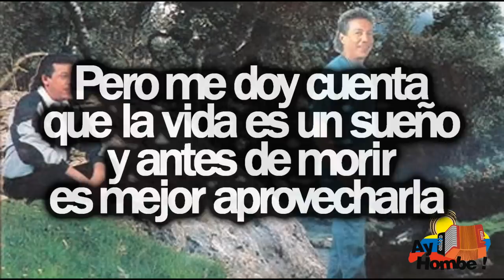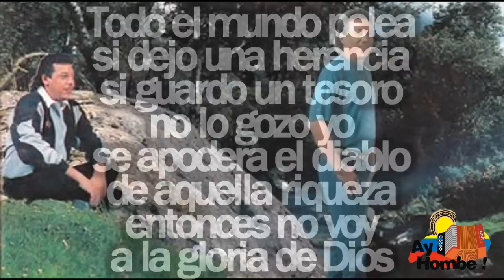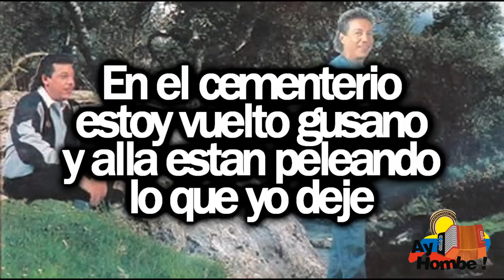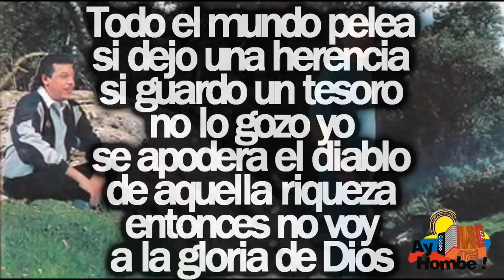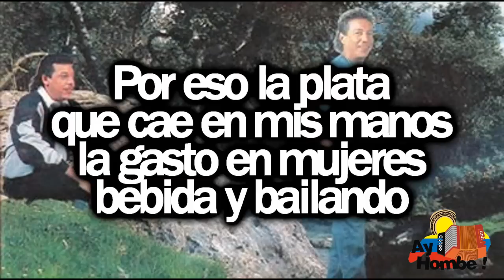La Plata- Diomedes Diaz (Con Letra HD) Ay hombe!!!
Titulo: La Plata
Voz: Diomedes Diaz
Acordeon: "Juancho" Rois
Compositor: Calixto Ochoa
Ritmo: Paseo
Album: 26 de Mayo
Año: 1994

Letra:

Si la vida fuera
estable todo el tiempo
yo no beberia
ni malgastaria la plata (Bis)

Pero me doy cuenta
que la vida es un sueño
y antes de morir
es mejor aprovecharla (Bis)

Por eso la plata
que cae en mis manos
la gasto en mujeres
bebida y bailando (Bis)

Todo el mundo pelea
si dejo una herencia
si guardo un tesoro
no lo gozo yo
se apodera el diablo
de aquella riqueza
entonces no voy
a la gloria de Dios

de aquella riqueza
entonces no voy

Se acaba la vida
de este cuerpo humano
y lo que he guardado
no se pa' quien es (Bis)

En el cementerio
estoy vuelto gusano
y alla estan peleando
lo que yo deje (Bis)

de aquella riqueza
entonces no voy

de aquella riqueza
entonces no voy

HD
Clasicos
Grandes Exitos
Festival Vallenato
Paseos Romantico
Colombias
Colombianas
Chidas
Vallenato con Letra
Completo